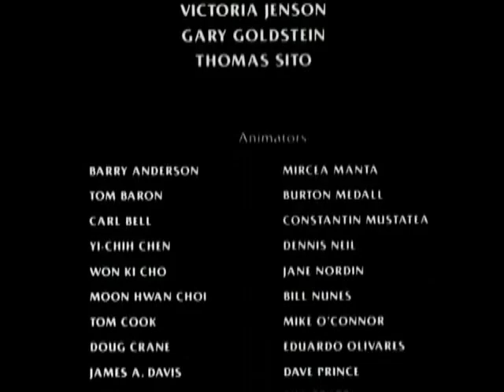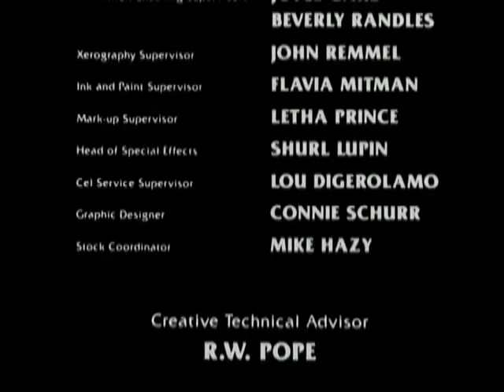He-Man and She-Ra: The Secret of the Sword CREDITS FILMATION 1985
The Secret of the Sword, also known as He-Man and She-Ra: The Secret of the Sword, is a 1985 American animated superhero film produced by Filmation. Although released before the series She-Ra: Princess of Power began, the film was a compilation of the first five episodes with minor edits made. The film was part of a trend of theatrically released animated films created by producers of TV shows and toys during the 1980s. It is part of the same continuity as the He-Man and the Masters of the Universe cartoon series and was created by the same Filmation production team and cast. It was the first He-Man theatrical film and the first theatrical